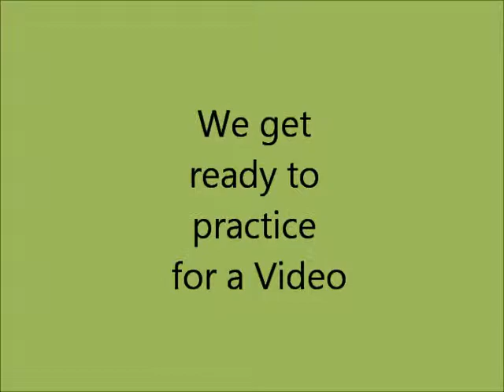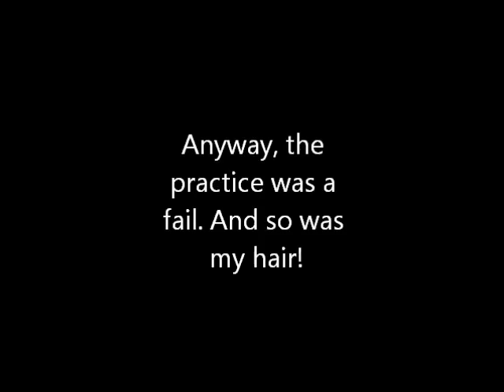Random Cosplay and Hair Fail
A few of us get together and prepare for practice. We fail at making Shikamaru's hair, but we still had fun!